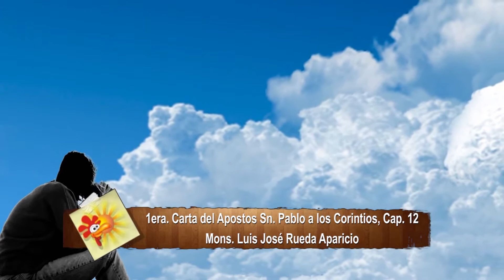1era carta del apostol san pablo a los corintios, cap 12